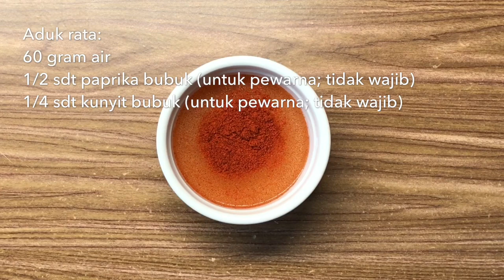Resep Cracker Keju Sourdough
Cracker adalah istilah di USA untuk kue kering yang bercitarasa gurih. Resep ini mengambil contoh dari salah satu snack favorit di kalangan anak-anak Amerika, Goldfish.